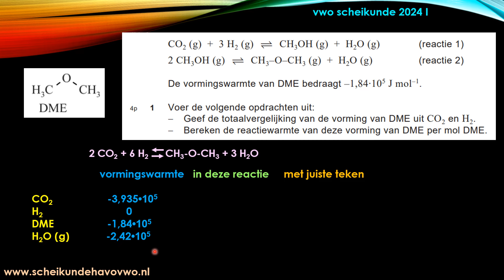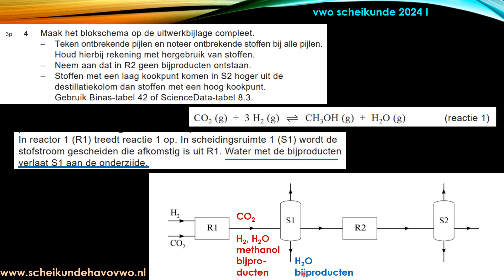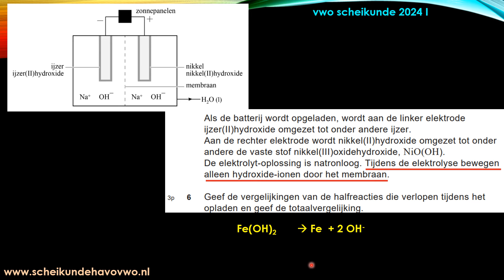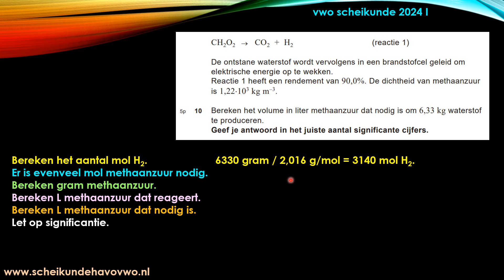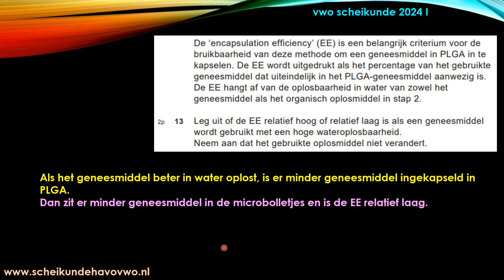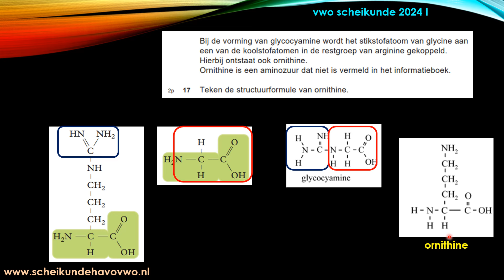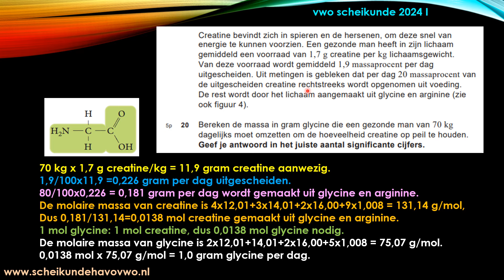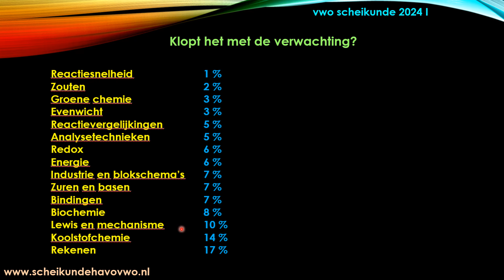vwo scheikunde examen 2024 tijdvak 1 antwoorden en uitleg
De uitleg van de antwoorden. 2024 tijdvak 1. Het antwoord op de meest gesteld vraag: N = 0,9!

tijdcodering
vraag 1 0:28
vraag 2 3:36
vraag 3 5:08
vraag 4 6:33
vraag 5 10:57
vraag 6 13:39
vraag 7 16:15
vraag 8 17:31
vraag 9 18:58
vraag 10 19:38
vraag 11 23:13
vraag 12 24:58
vraag 13 25:45
vraag 14 26:48
vraag 15 28:28
vraag 16 30:28
vraag 17 31:35
vraag 18 33:25
vraag 19 34:30
vraag 20 36:45
vraag 21 39:06
vraag 22 41:01
vraag 23 42:28
klopte het met de verwachting 43:57

Voor de opgaven, het correctiemodel en alles wat je voor vwo scheikunde moet weten